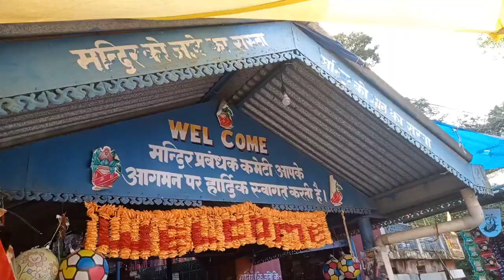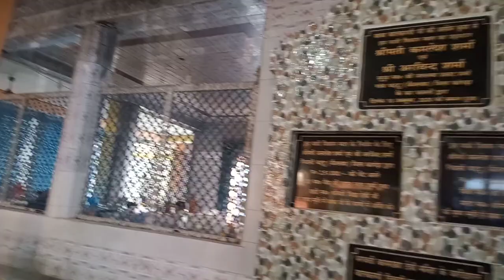Baba Balakrupi Mandir Alampur Himachal Pradesh | Full Tour & Information | बाबा बालकरूपी मंदिर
In this video you can watch a historical temple of Baba Balakrupi (child form of lord shiv) temple situated in near jangal village Alampur district Kangra Himachal Pradesh

Video shoot by Ashish Chaudhary

Video Editing by Ashish Chaudhary

Location baba Balakrupi Mandir Alampur Kangra Himachal Pradesh